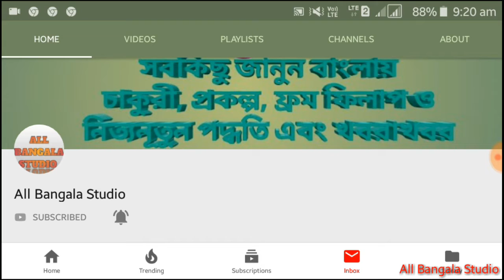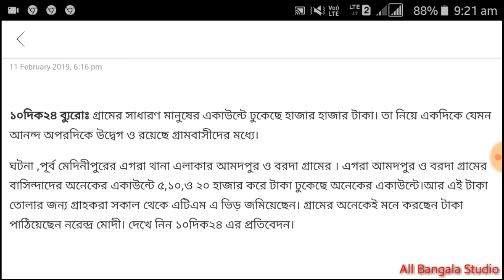গ্রামের সবার মানুষের ব্যাংকে ঢুকছে হাজার হাজার টাকা টাকা পাঠাচ্ছেন নরেন্দ্র মোদী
All Bangala Studio